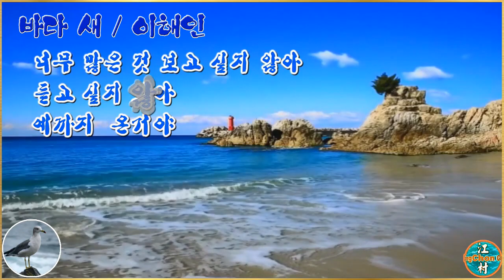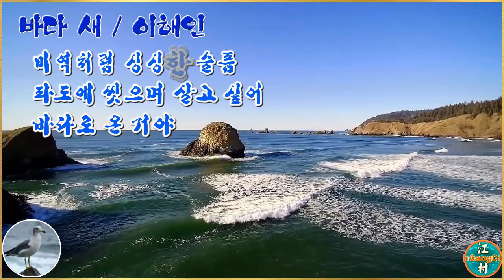영상시/바다 새/이해인 詩/낭송 typecast 주하/Aegisub Effect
이해인 수녀님의 詩  "바다 새"를 영상(낭송)시로 편집.